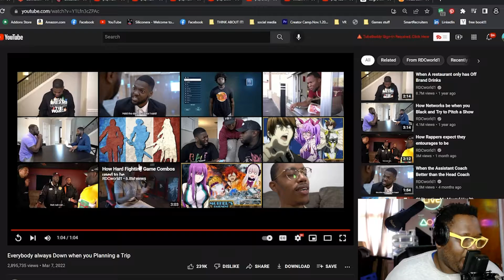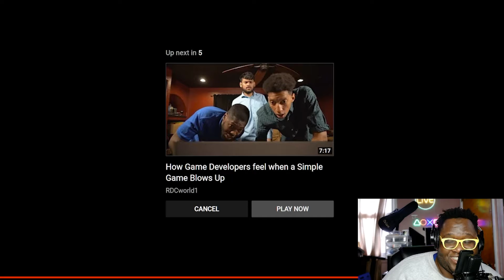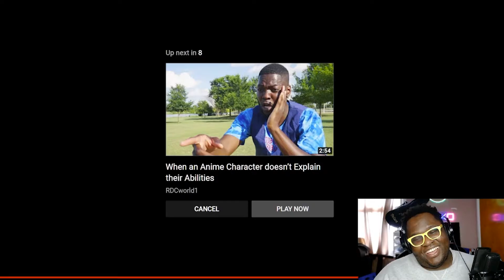Tony Reacts #3 RDCWorld1 Compilation Edition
Welcome to my new reaction series everyone! I will be posting 1-2 reaction videos a week as a minimum on my channel! Whether it's other creators, music, games, or shows it doesn't matter I will be reacting to just about anything.